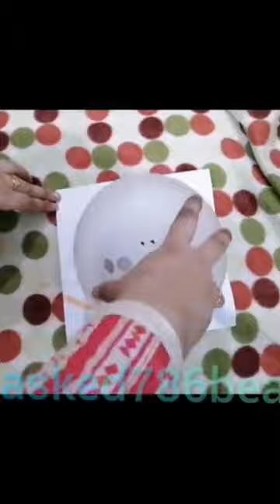painting wirh a ballon ...